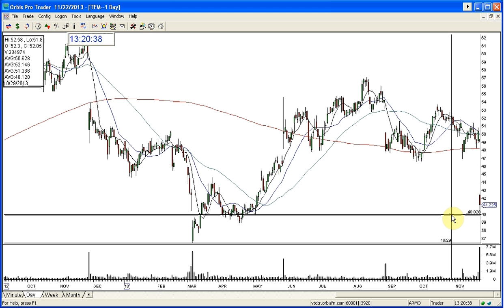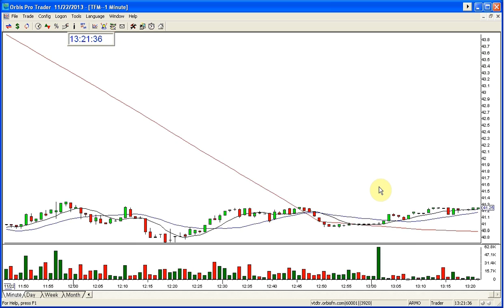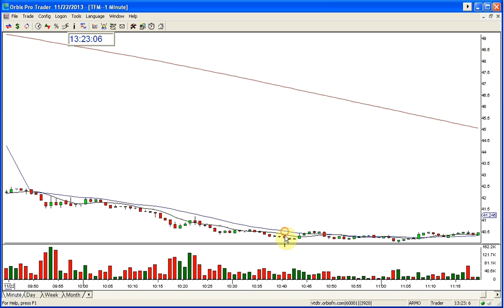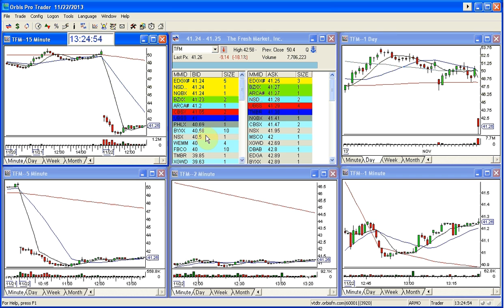TFM STOCK SWOOSH SHOW PLAY OF THE DAY 11 22 2013 1